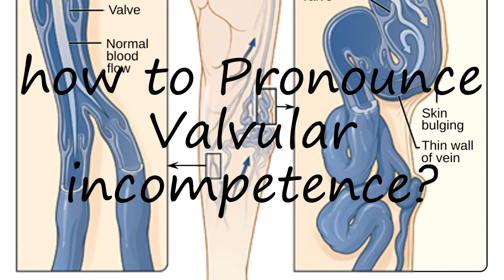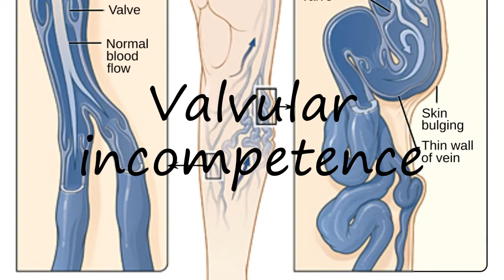How to Pronounce Valvular incompetence?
How to say Valvular incompetence? Learn the pronounciation Valvular incompetence! How to Pronounce Valvular incompetence. Expand your vocabulary, learn English words. Use this free pronunciation guide to practice words at a time. Learn for free. Thank you for viewing, please like or subscribe! hoe om te sê, si të thuash, እንዴት እንደሚናገር, wie sagt man, comment dire, come dire, como dizer, как сказать, nasıl denir, cómo decir, 怎么说, πώς να το πω, hoe zeg je.